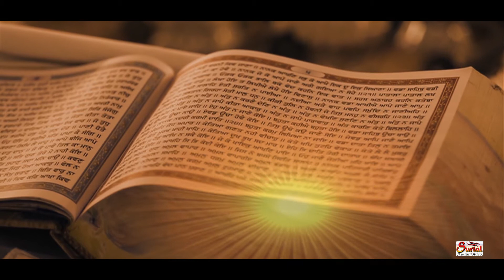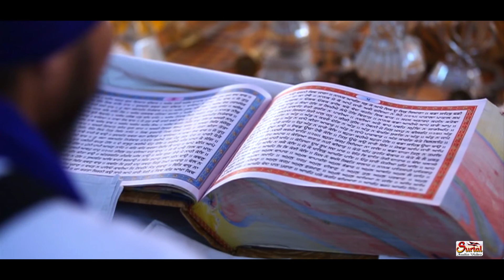Ape Gur Chela || Bhai Balwinder Singh Anand || Surtal Studio || Surtal Audio & Video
Ape Gur Chela
Bhai Balwinder Singh Anand
Bhai Narinder Singh
Bhai Kulwinder Singh
Music & Recorded At - Surtal Studio
Video - Surtal Studio
Label - Surtal Audio  & Video